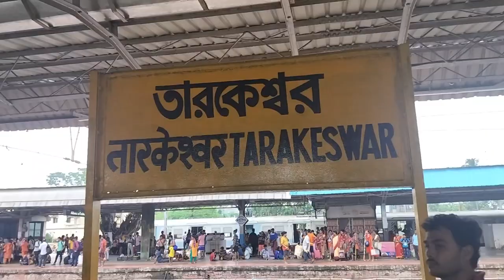Aj Tarahuro kore traine kore kothay gelam 😊😊😊😊😊